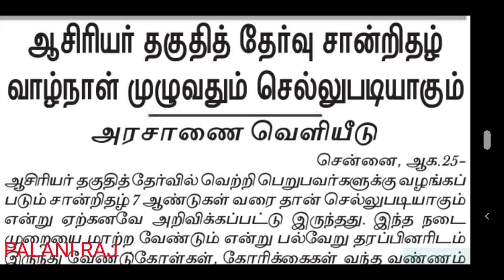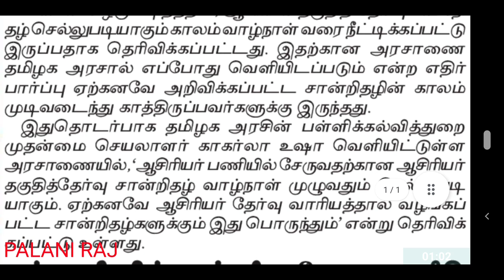TET | TRB | TN TET | PG TRB | SPECIAL TEACHERS | TEACHER ELIGIBILITY TEST NOTIFICATION LATEST NEWS